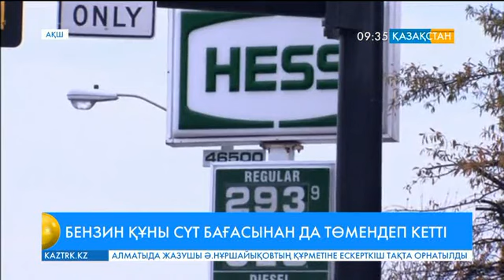АҚШ-та бензин бағасы арзандады